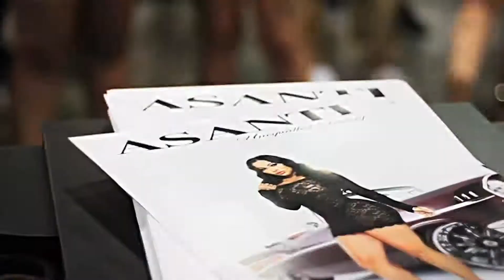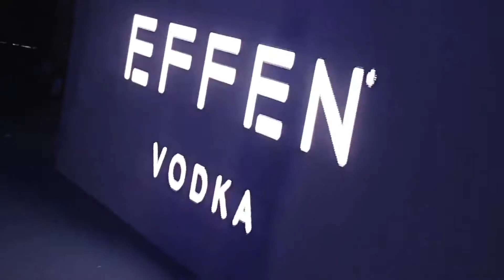HWEtv - EVENTS - The Dub Show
Check Out The Cool Events
HardWork Enterprise (HWE) Covered For Our Elite Clients.

YouPointEyeShoot EVENTS!!